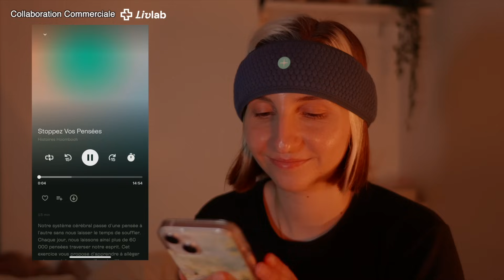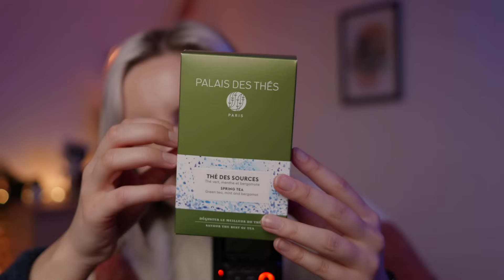ASMR Suuuuper Lent avec Des Bruits Légers Et Délicats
ASMR intense et délicat ! Hyper lent et doux...

Endors toi avec mes audios sur les plateformes de streaming.

(Chaque don compte fait grandir mes rêves. Merci ❤️ !)
👀 Venez me suivre sur Instagram : @mathouasmr